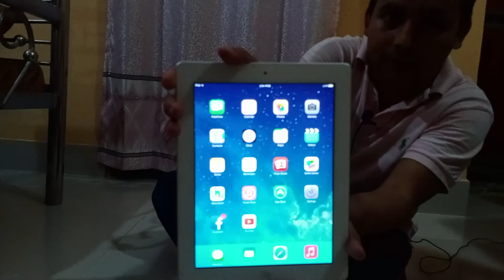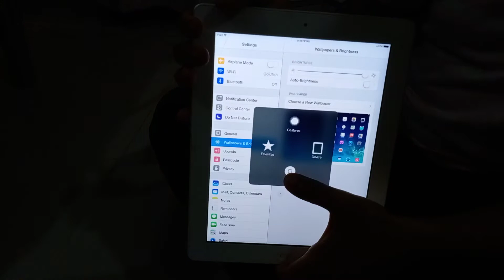iPad 4 and my channel progress report for Six month..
My channel progress report for January/2020 to June/2020.